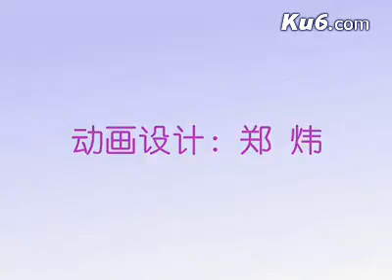China children's song 《Little rabbit lovely》HD儿歌 小兔子乖乖高清版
China children's song